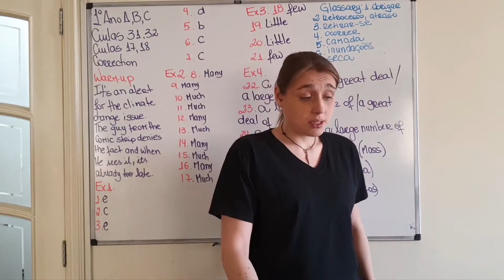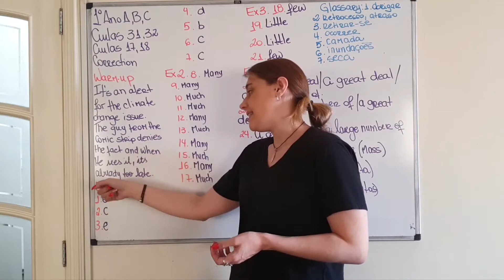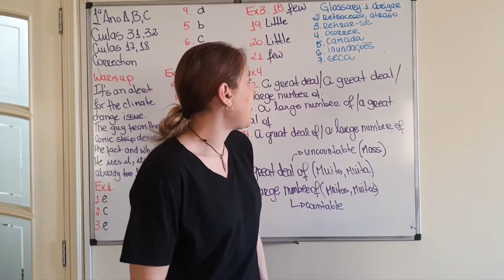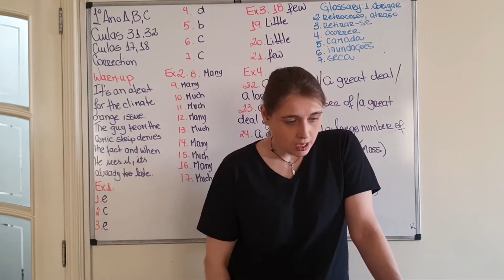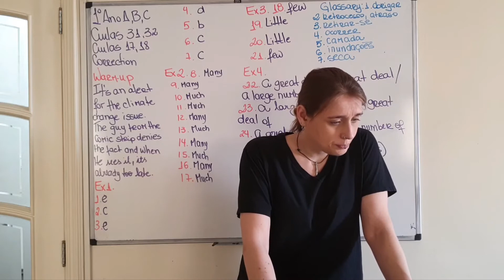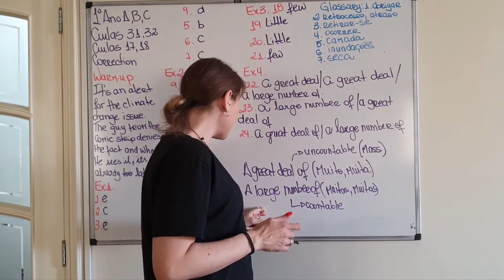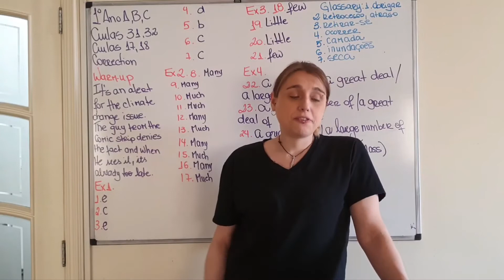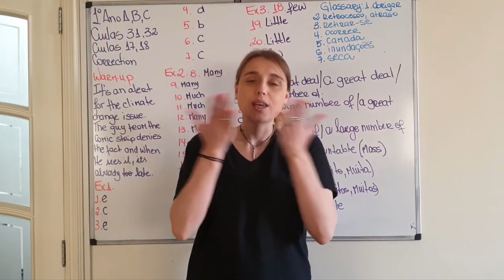1 ano C - Correction aulas 17 e 18